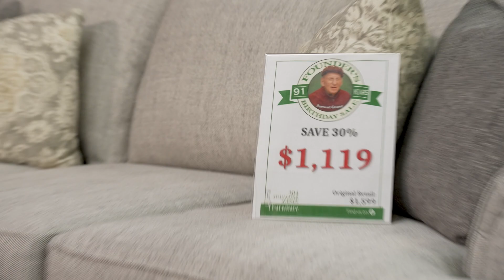304 Stillwater Ave Furniture | Birthday Sale 5-22 Web Version, May 2022